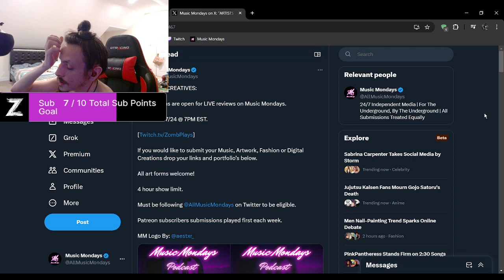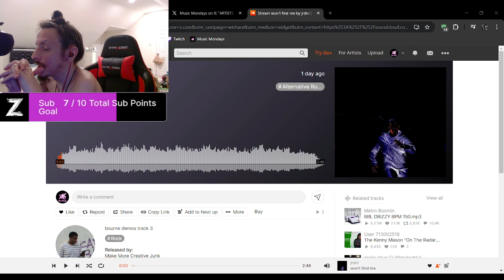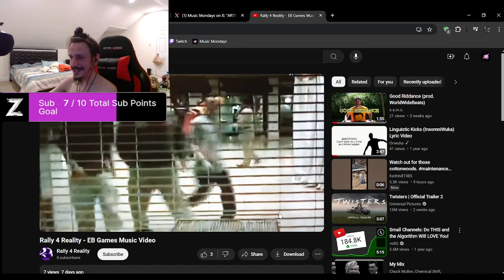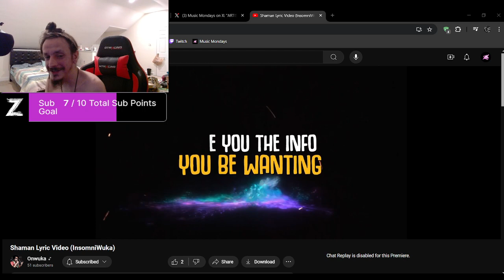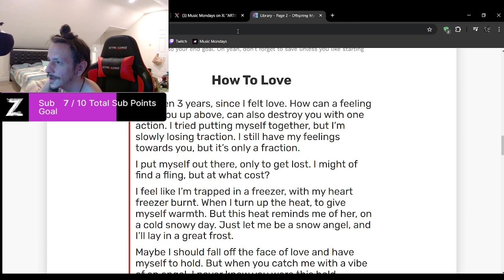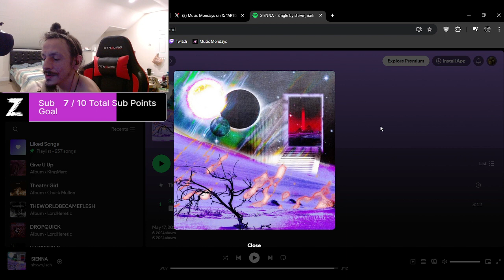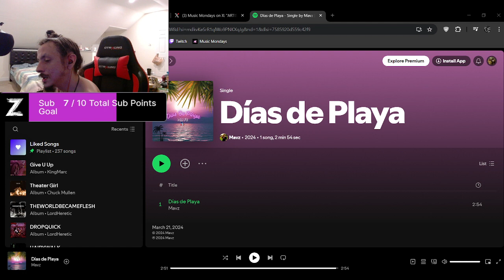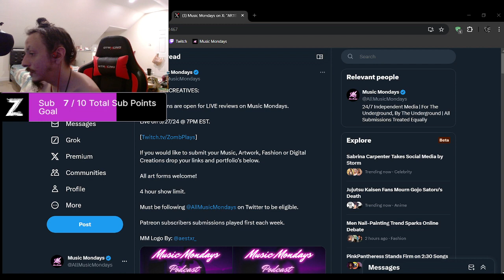Episode 175 | Music Mondays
If you'd like to submit your music or art use this

Thank You For Your Submissions And Much Love!